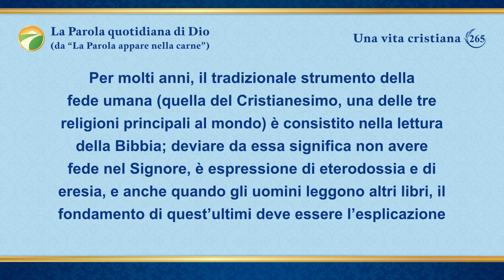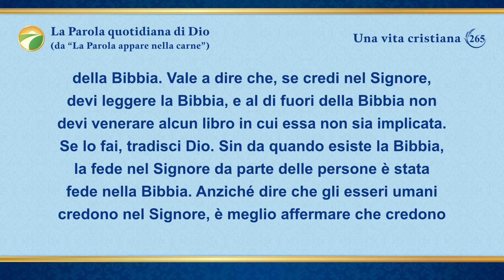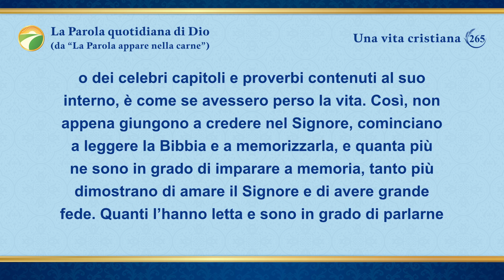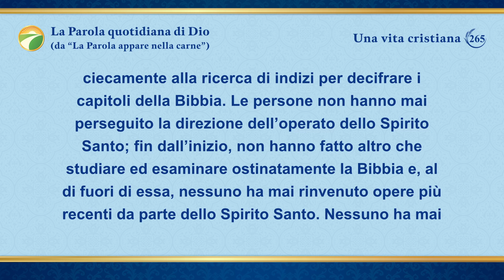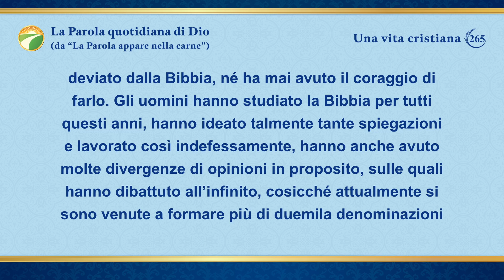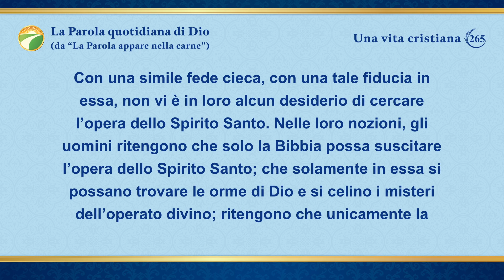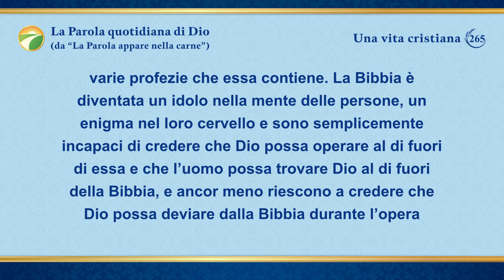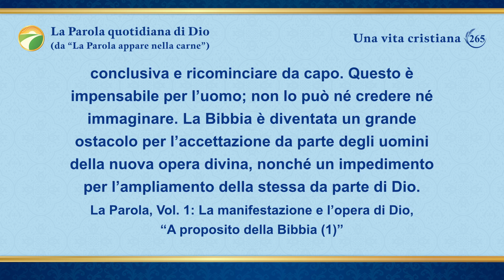La Parola quotidiana di Dio: I misteri della Bibbia | Estratto 265